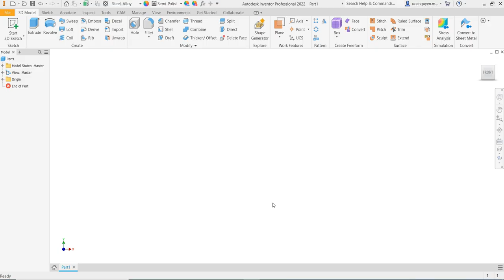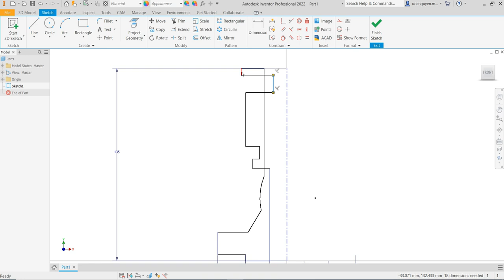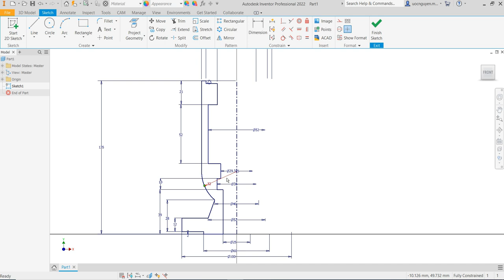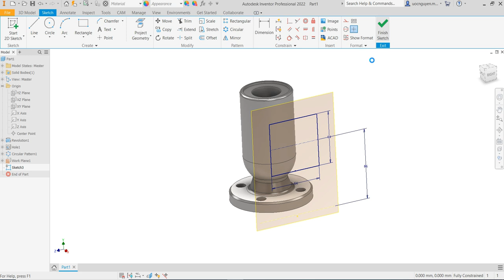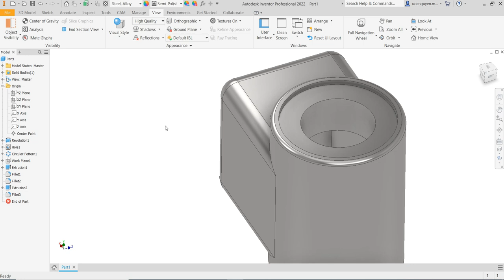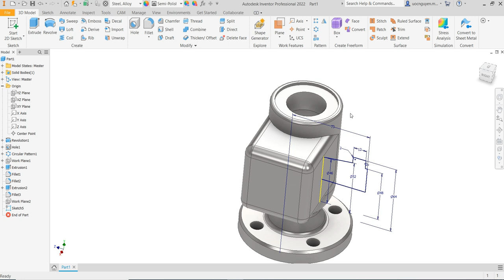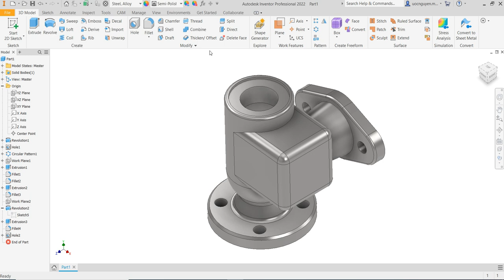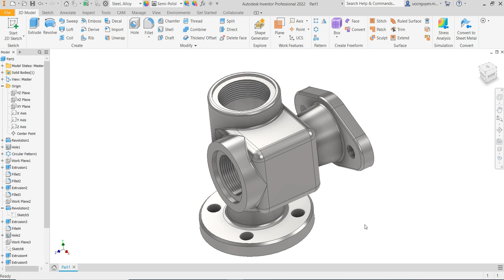Inventor 2022 Tutorial #243 | 3D Model Basic Beginners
Inventor 2022 Tutorial

▶️ THE VIDEO COURSE SETTINGS BELOW MAY WORK FOR YOU

🏠 SOFTONE SOLUTIONS CO., LTD
🏗 Consulting and providing CAD/CAM/CNC software copyright solutions and training services, creating post processors in Vietnam
Thanks !